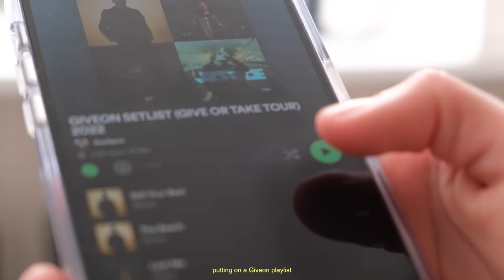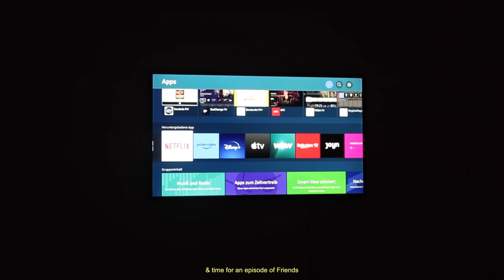MY 'PERFECT' NIGHT ROUTINE as a college student: productive & relaxed *aesthetic*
I hope you will like today's video xx

sub count: 290.997 amazing people 🪐